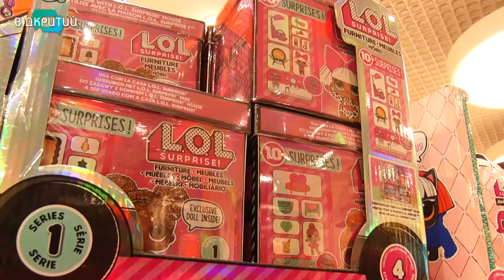Безпечні подарунки: як обрати дитині іграшку під ялинку?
У передсвяткові дні українці заклопотані не лише місцем святкування Нового року, програмою вечірки та меню. Ще одне питання – що подарувати дитині під ялинку? Журналісти «Відкритого» з’ясовували, як обрати цікаву, а головне, безпечну іграшку  для дитини.